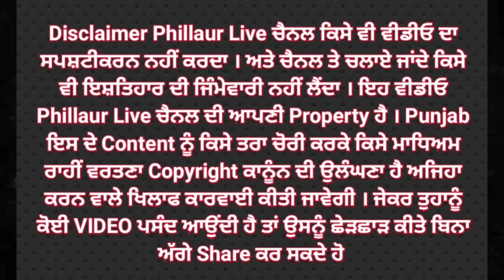ਕਬੱਡੀ ਖਿਡਾਰੀ ਸੰਦੀਪ ਨੰਗਲ ਅੰਬੀਆਂ ਦੇ ਘਰ ਪਹੁੰਚੇ ਸਿਮਰਨਜੀਤ ਸਿੰਘ ਮਾਨ